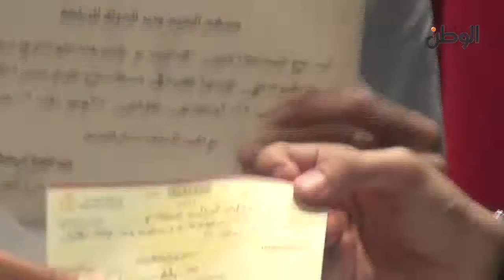الوطن | تكريم علاء أبو القاسم بوزارة الرياضة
تكريم علاء أبو القاسم بوزارة الرياضة
جريدة الوطن
جريدة يومية مستقلة